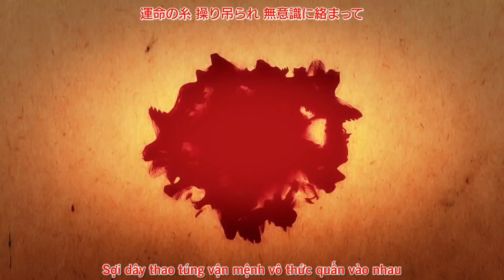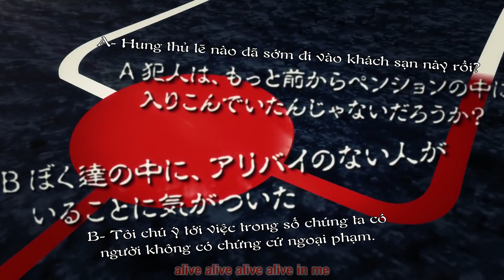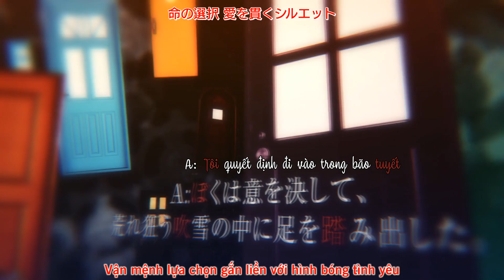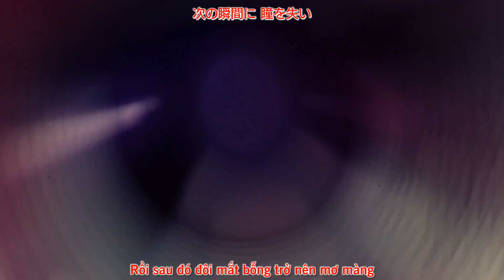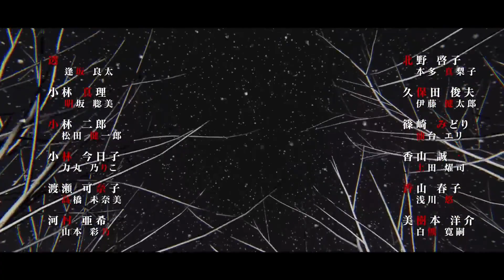(vietsub)「かまいたちの夜 輪廻彩声」OP FULL PSVita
「HAKU-GIN」
歌：エラバレシ
作詞／作曲：志倉千代丸
編曲：水島康貴

Game: Kamaitachi no Yoru Rinne Saisei/ かまいたちの夜 輪廻彩声/ Banshee's Last Cry